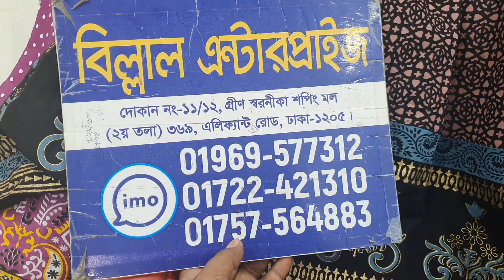ডিস্কাউন মেলা ৫০০ টাকায় সুতি রেডি গাউন ওয়ান পিছ